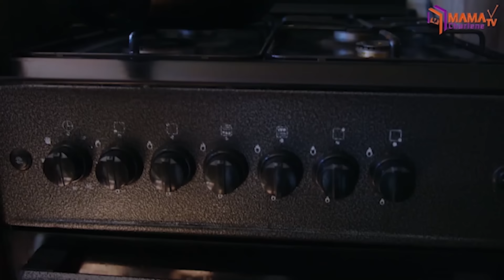💥WOOOH M.CHARLENE ATWERETSE UKO WABIKA INYAMA ZIVANZE NI BIRUNGO 🍗BIKABA BYAMARA IGIHE KININI